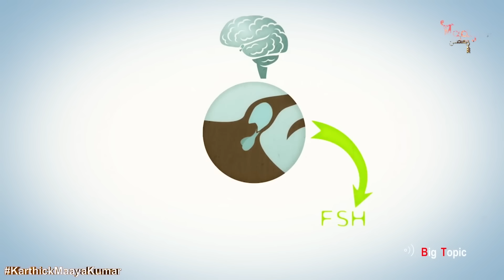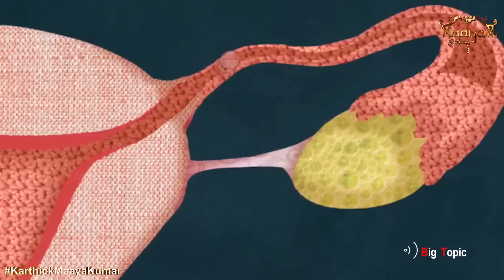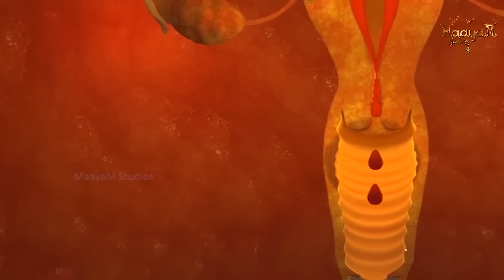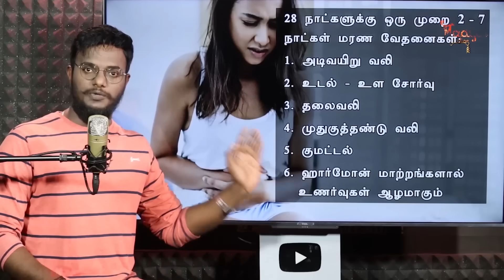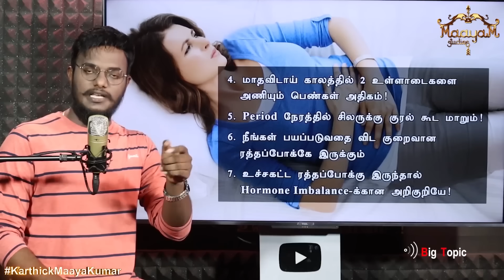🔴Alert: கருத்தடை மாத்திரை எடுத்த சிறுமி பலி! | 'Beautiful' Layla Khan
🔴Alert: கருத்தடை மாத்திரை எடுத்த சிறுமி பலி! | 'Beautiful' Layla Khan | UK girl takes contraceptive pills for period pain | Karthick MaayaKumar | Big Topic | Episode 2488 |

@ karthick_maayakumar